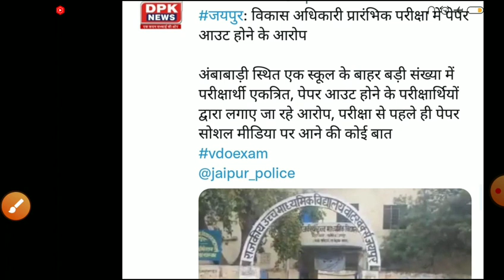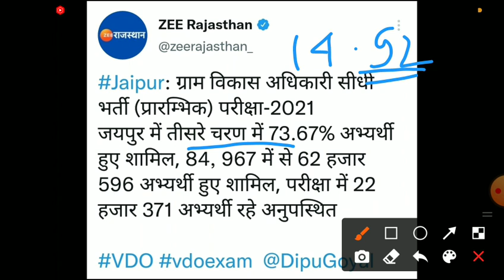gram sevak cut off2021/vdo CUT OFF 2021/gram sevak cut offsafe/gram sevak today news/vdo result 2021